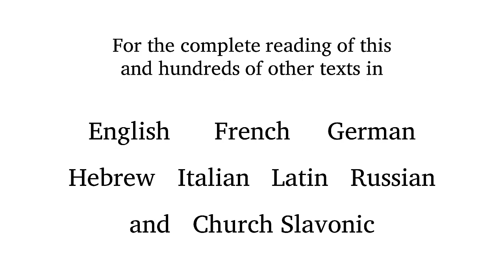Aaron Copland - 12 Poems of Emily Dickinson - 6. Dear March, come in!